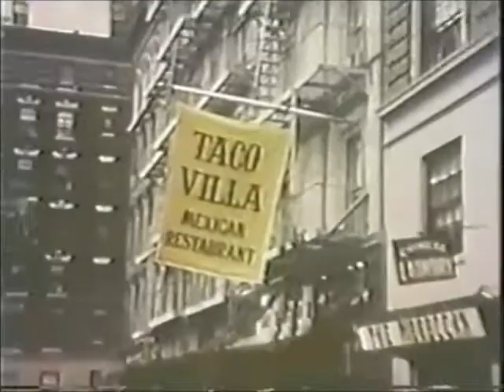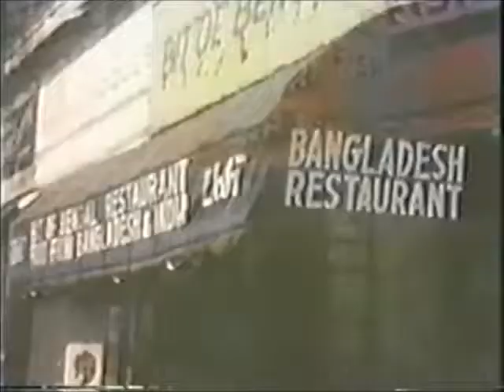Vegetable Soup I Episode #1 1975 part 2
The purpose of this YouTube channel is to preserve and show educational programs that are no longer being shown on television due to their age. There is no intention to feature these videos for any monetary gain.

Before there was Chicken Soup for the Soul, there was Vegetable Soup. THEME SONG: Come on along and join us Come on along We're gonna have some fun Come on along and join us In a little bowl of Vegetable Soup It takes all kinds of vegetables All kinds of vegetables All kinds of vegetables To make a Vegetable Soup. Produced by the Bureau of Mass Communications, New York State Education Department, Vegetable Soup was a melting pot of live-action, animation, puppets, dramas, and games. In two seasons, 78 episodes were produced, with over 200 segments used and reused. To many, Vegetable Soup may best be remembered for the Outerscope serials. These segments opened 70 of the 78 Vegetable Soup episodes, and were always fresh. The first serial starred five puppet kids, all with big hands, who have built a crude but effective spacecraft called Outerscope. During the first season, Outerscope I traveled the galaxy, with each stop giving the kids a lesson in cooperation and harmony between different cultures and races. The latter serial, Outerscope II, sent the five kids in different directions in search of a medallion. Other elements in Vegetable Soup included: The Big Game Hunt, a staple late in the first season, had a girl ready to make up games at any time. Her only threat came from the ever-changing face of bad-tempered Long John Spoilsport. (Long John Spoilsport returned for a live-action game show, The Big Job Hunt, which dominated ten shows of the second season.) Nigel the boa constrictor, segments of which were available independently to schools and media centers. Woody the Spoon (really the voice of Bette Midler), sharing recipes. But perhaps the greatest memory of Vegetable Soup was its versatility. That's a program of harmony we just don't see today. Vegetable Soup was produced by the New York State Education Department (NYSED), Bureau of Mass Communications, under a grant from the then U.S. Office of Education, Department of Health, Education and Welfare. The content of and copyright on Vegetable Soup are the responsibility of NYSED, and no official endorsement from the U.S. government is to be implied.